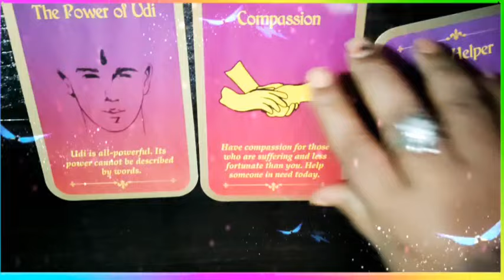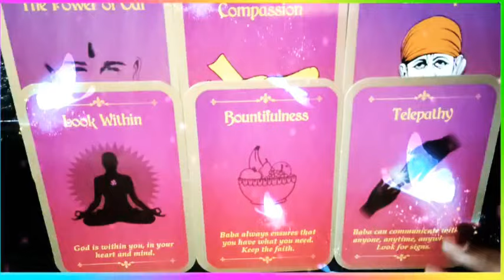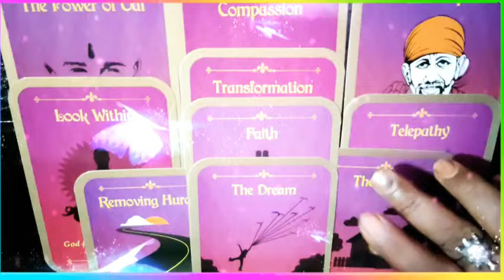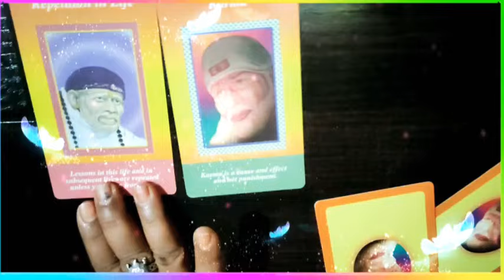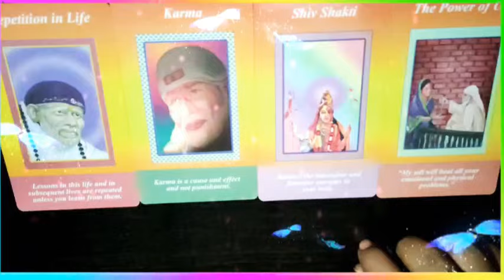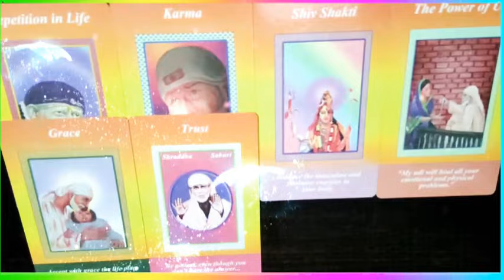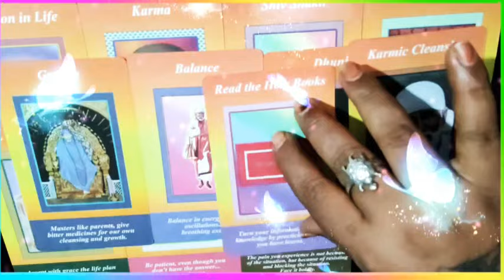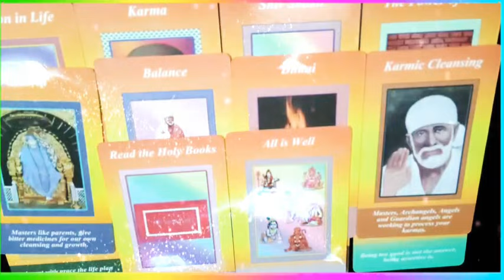🙏shiradi saibaba guidance 🧚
ನಮಸ್ತೆ ಎಲ್ಲರಿಗೂ ಇದು ಜಸ್ಟ್ ಎಂಟರ್ಟೈನ್ಮೆಂಟ್ ಪರ್ಪಸ್ ಇದೊಂದು ಜನರಲ್ ರೀಡಿಂಗ್ ಎಲ್ಲರಿಗೂ ಅನ್ವಯಿಸುವುದಿಲ್ಲ ನಿಮಗೆ ಇಷ್ಟ ಇಲ್ಲ ಅಂದ್ರೆ ಬಿಟ್ಟುಬಿಡಿ ನಿಮ್ಮ ಜೀವನದ ನಿರ್ಧಾರ ನೀವೇ ನಿರ್ಧರಿಸಿ ನಿಮಗೆ ಇಷ್ಟ ಆದ್ರೆ ಲೈಕ್ ಮಾಡಿ ಶೇರ್ ಮಾಡಿ ತಪ್ಪದೆ ಸಬ್ಸ್ಕ್ರೈಬ್ ಮಾಡಿ ಧನ್ಯವಾದಗಳು🙏🧚

🙏00:26🙏

🧚09:35🧚